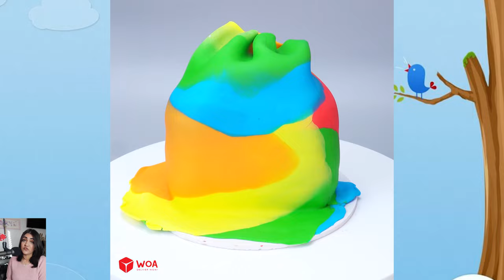🥶 Boyfriend Storytime 🌈 Satisfying Chocolate Cake Recipe So Yummy